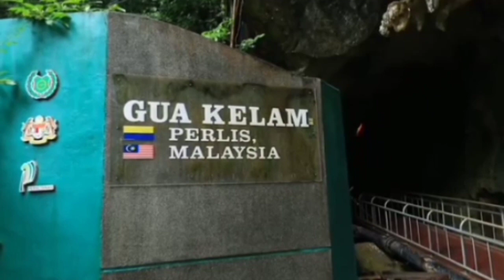11 Amazing Caves In Malaysia You Need To Explore At Least Once In Your Life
11 Amazing Caves In Malaysia You Need To Explore At Least Once In Your Life

Clearwater Cave, Gunung Mulu National Park, Sarawak

Deer Cave, Gunung Mulu National Park, Sarawak

Gua Nasib Bagus, Gunung Mulu National Park, Sarawak

Niah Cave, Miri, Sarawak

Dark Cave, Batu Caves, Gombak, Selangor

Perak Cave, Ipoh, Perak

Tempurung Cave, Gopeng, Perak

Wind Cave, Gunung Mulu National Park, Sarawak

Gua Kelam, Kaki Bukit, Perlis

Gomantong Cave, Sandakan, Sabah

Gua Payong, Kampung Kalai, Kelantan

Track: Andromedik - Let Me In